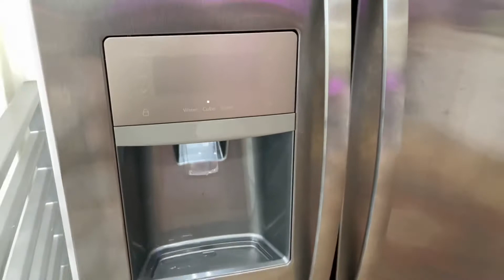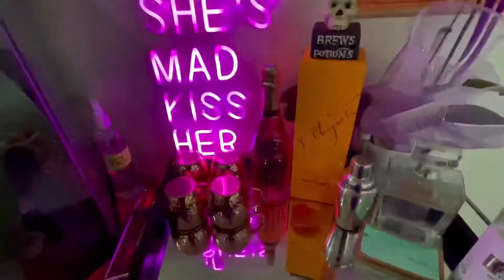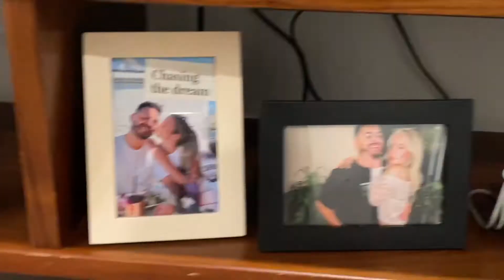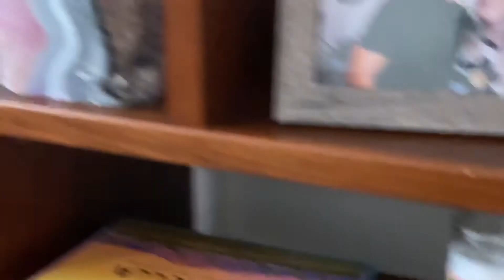LA APARTMENT REVEAL! (halloween edition 🎃)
Come take a look at my new apartment in LA!